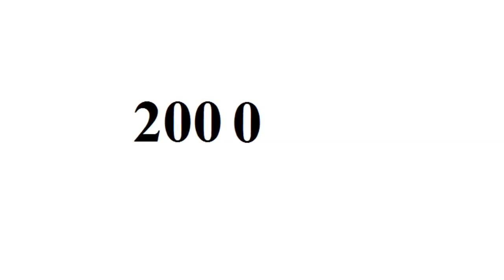Kaya Scodelario - From Baby to 30 Year Old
your ultimate destination for high-quality T-shirts in the United States! We are a specialized online retailer dedicated to providing a diverse range of trendy and comfortable T-shirts that are perfect for expressing your unique style. Whether you're searching for a statement piece, a casual everyday tee, or a personalized design, we have got you covered.

Copyright: Kaya Scodelario.

Go to:
topgamehaynhat.net